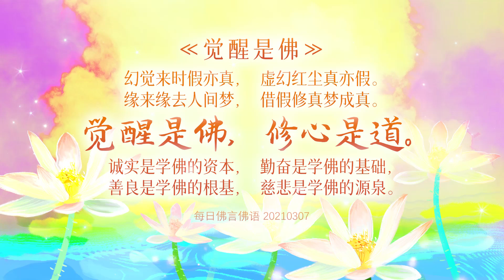卢台长【师父每日佛言佛语】觉醒是佛 2021年3月7日 3-1《觉醒是佛》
11 CHANG CHARN ROAD #05-01, SHRIRO HOUSE, SINGAPORE 159640.

《觉醒是佛》

幻觉来时假亦真，
虚幻红尘真亦假。
缘来缘去人间梦，
借假修真梦成真。

觉醒是佛，修心是道。

诚实是学佛的资本，
勤奋是学佛的基础，
善良是学佛的根基，
慈悲是学佛的源泉。

总是为别人想，你的想蕴将越来越纯洁。
整天为自己想，你的识蕴会越来越染垢。

为别人而法喜，那是广发菩提心；
为别人而悲伤，那是悲悯众生心；
喜欢嘲笑别人，那是因为你的劣根；
喜欢跟人攀比，那是累世所种因缘。

愿意帮助别人，那是因为你的善种；
愿意慈悲别人，那是因为你的佛性。